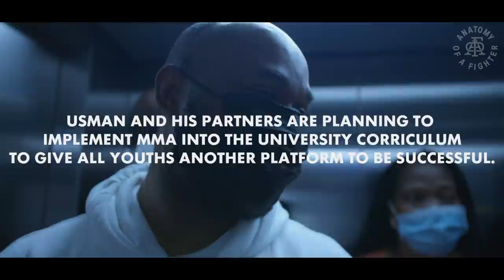(Nigeria's first MMA League) The Motherland Diaries ft. Kamaru Usman | Episode 4 "Welcome to Unilag"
The Motherland Diaries takes you on a journey with UFC Champion Kamaru Usman as he promotes and presents MMA on a whole new scale in his native land in Nigeria. He, with his partners are debuting the first ever MMA promotion (Face Off: Fight Night) in Lagos, Nigeria on January 7th.

Sit back and watch as I explore the homeland of UFC's Number 1 Pound for Pound fighter in this limited series.